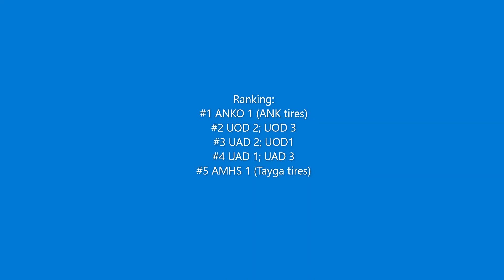Snowrunner Ank + Tayga tires offroad climb test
How well will these special tires do?!
Lets see
Thanks to Microsoft for the soundtrack, from the free program Windows Video Editor